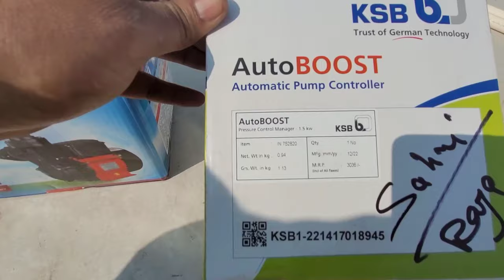Automatic Pressure Pump installation / Water Booster Pump/ How to fit water Pressure Pump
🤔 Your Queries 🤔